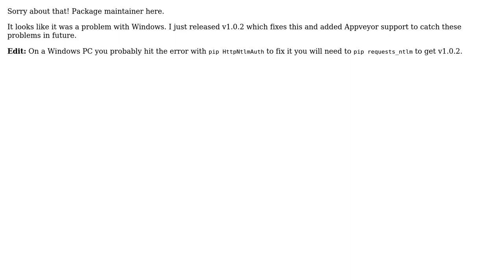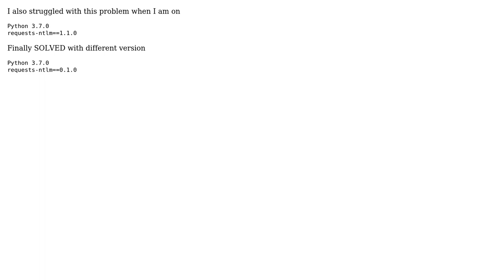Python requests_ntlm import error (4 Solutions!!)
Python requests_ntlm import error

With thanks & praise to God, and with thanks to the many people who have made this project possible! | Content (except music & images) licensed under CC BY-SA | Music | Images & others | With thanks to user user3474649 user smartworld-dm user Rachel Sanders user Li-aung Yip user Kumar Ankur and the Stack Exchange Network Trademarks are property of their respective owners. You are responsible for your own actions.